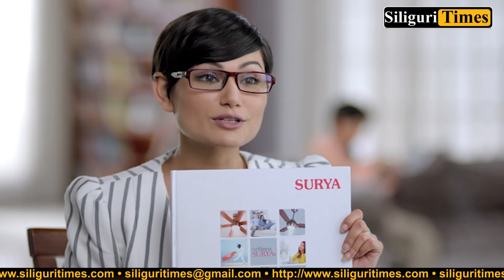Raju Bista meets Alok Sen after his recent exit from BJP (Hindi)